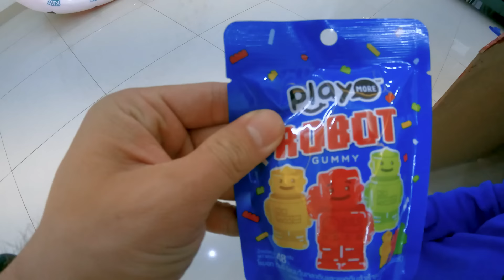Gấu Đỏ TV -Thử Thách Kẹo Theo Màu Sắc - Người Thua Cuộc Phải Mặc Quần Áo Theo Màu Người Thắng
Hôm nay mình với Em Bắp sẽ Thử Thách Kẹo Theo Màu Sắc - Người Thua Cuộc Phải Mặc Quần Áo Theo Màu Người Thắng